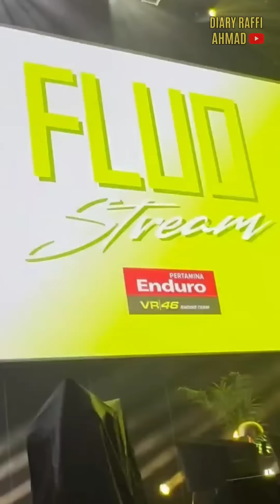RAFFI AHMAD KETEMU VALENTINO ROSSI DI ITALIA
RAFFI AHMAD KETEMU VALENTINO ROSSI DI ITALIA@diaryraffiahmad